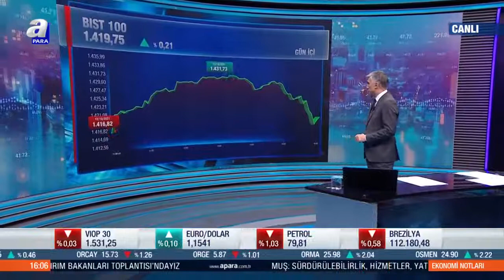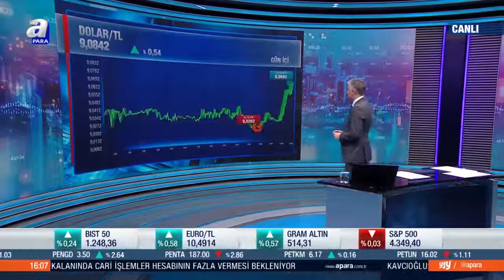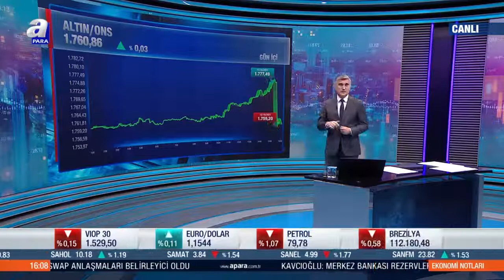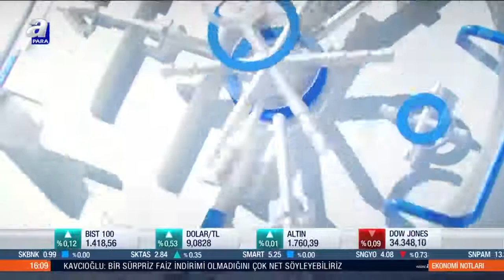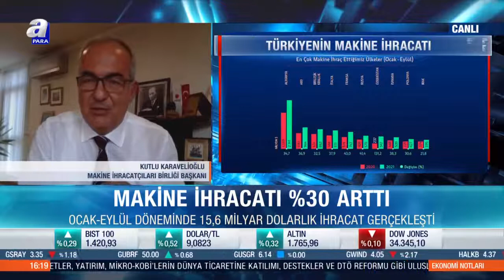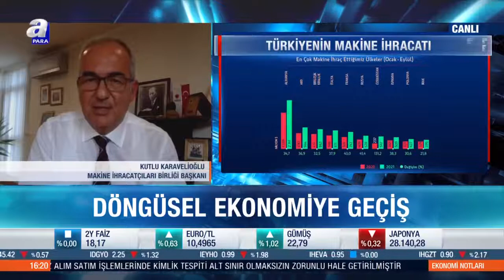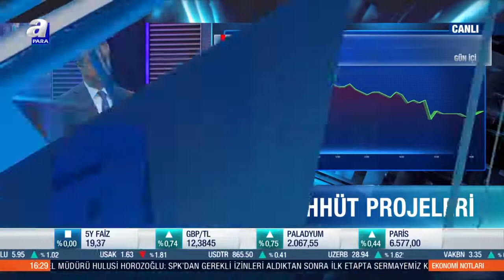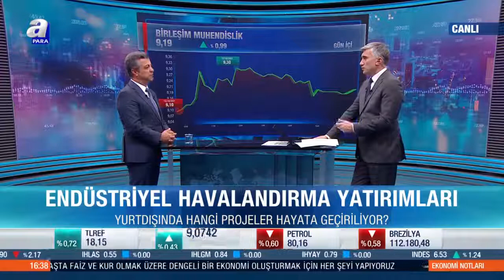Makine ihracatı %30 arttı / Ekonomi Notları / 13.10.2021 | A Para